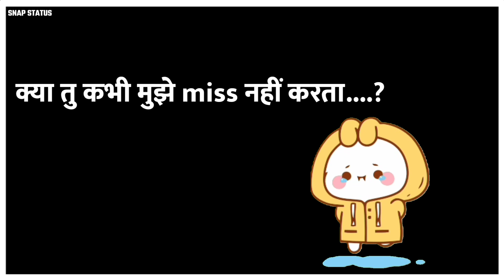GOMU PEACHU SAD 😢 VIDEO//WHATSAPP STATUS//SNAP STATUS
If you enjoy the video plss do this👇👇
plzzzz...